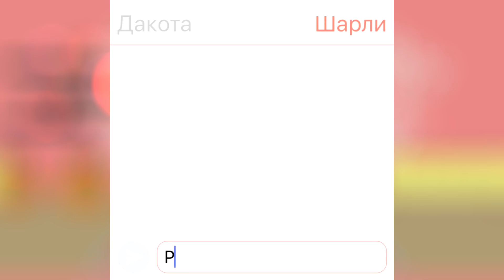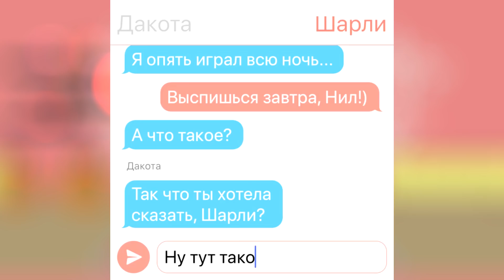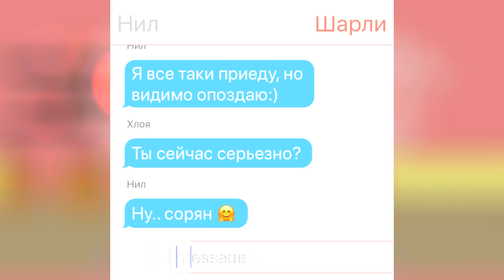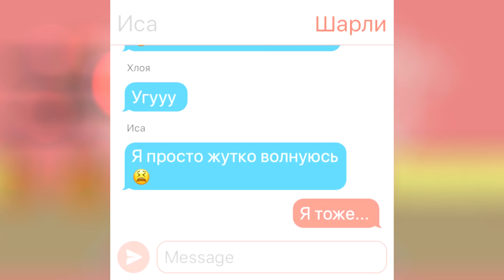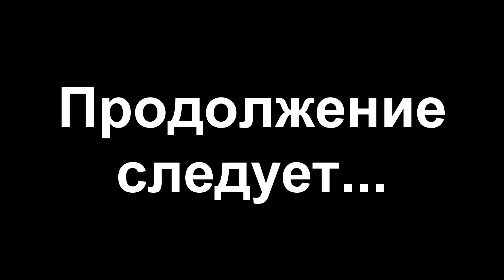ЖИЗНЬ ШАРЛИ. СЮРПРИЗЫ НА РОДАХ | GACHA LIFE | ОЗВУЧКА